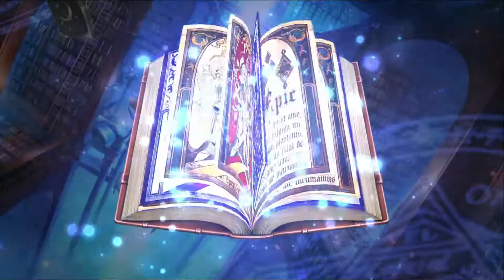Epic Seven - 10x ML SUMMON (Any Luck???)